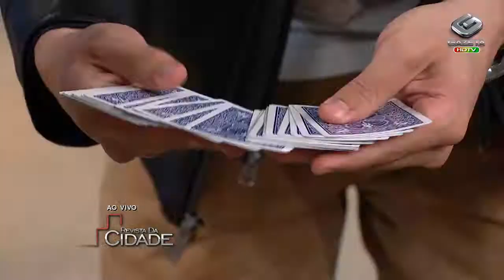Revista da Cidade- Felipe Barbieri- 20/12/13